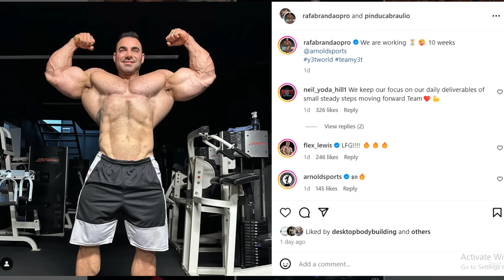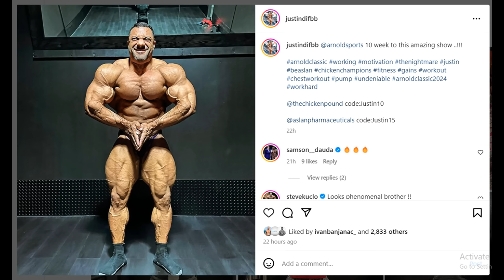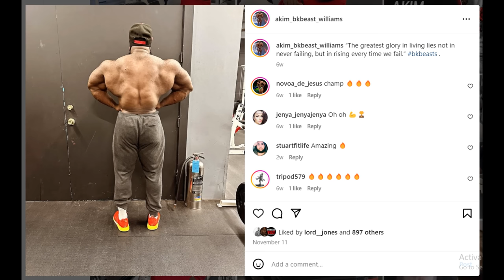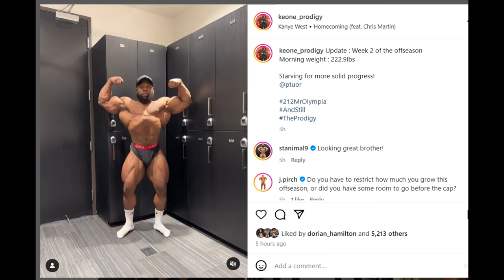Rafael Brandao HUGE PROGRESS! + Keone Pearson Off Season + Justin Rodriguez & Akim Williams 10 Weeks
TIMESTAMPS
00:00 - Intro
00:16 - Rafael Brandao HUGE PROGRESS
03:00 - Justin Rodriguez 10 Weeks Out
05:13 - Akim Williams 10 Weeks Out
07:32 - Keone Pearson Off Season